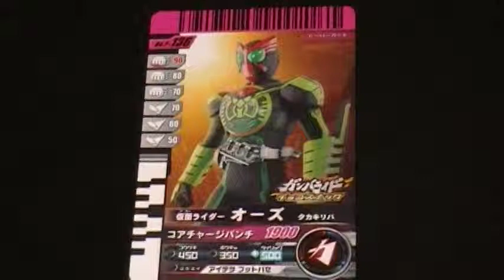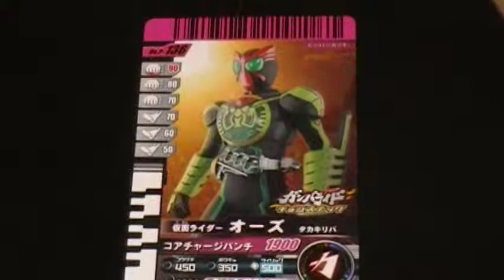仮面ライダーオーズ タカキリバ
仮面ライダーオーズ　仮面ライダーバトル　ガンバライド
トレーディングカードゲーム、仮面ライダーバトル「ガンバライド」コレクション（＠－＠）
フルコンプは難しい。。がんばらいどｗ